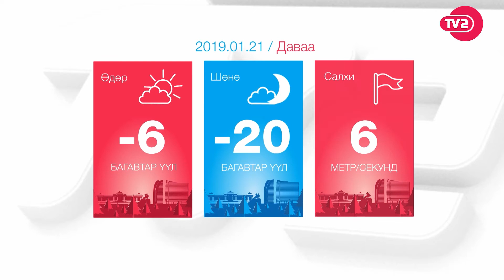Цаг тутам 14